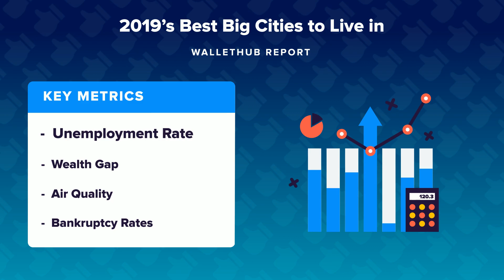2019’s Best Big Cities to Live in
The personal-finance website WalletHub just released its report on 2019’s Best Big Cities to Live in
Source:
2019’s Best Big Cities to Live in